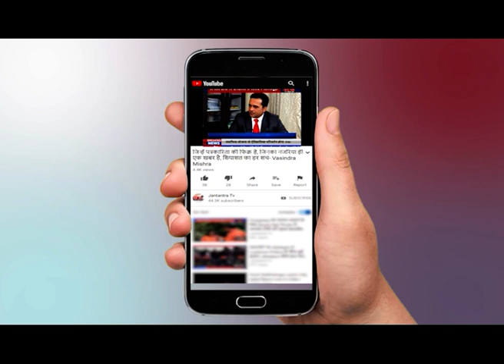दिल्ली कोरोना को लेकर अहम बैठक खत्म, सरकार ने लिया ये अहम फैसला